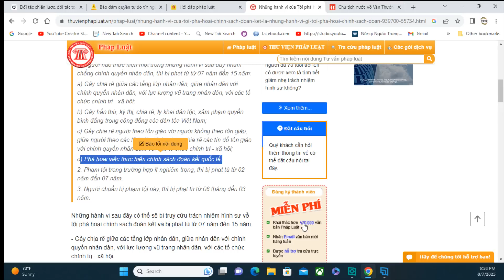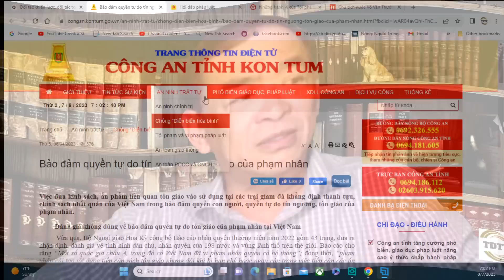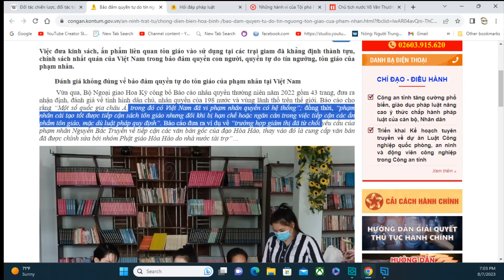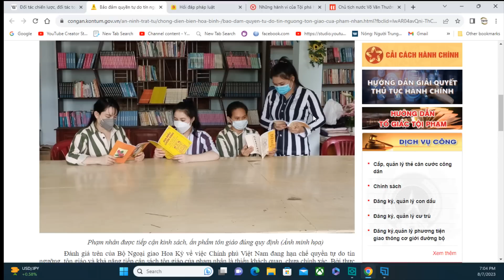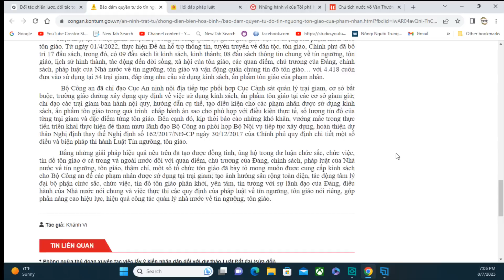Bọn điên cuồng tấn công công giáo đang chống nhà nước dữ dội: Cần ngăn chặn trước khi quá muộn.